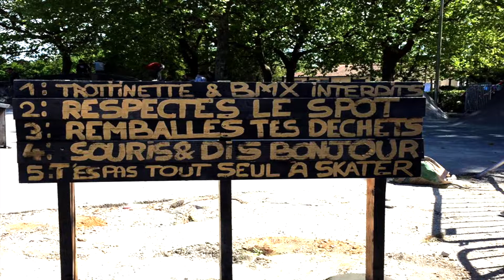SKATOPIAK HISTORY #1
Si jamais t est motiver pour développer un projet comme celui la près de chez toi ,contacte nous via l asso ARI ,si on peut aider aux démarches on le fera avec plaisir !

BIG UP a tous les WARRIORS DU SKATOPIAK !